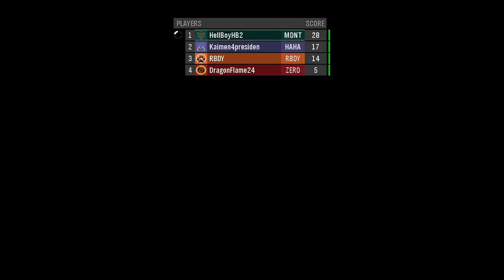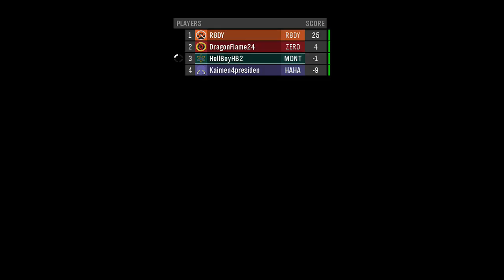Halo Havoc 20